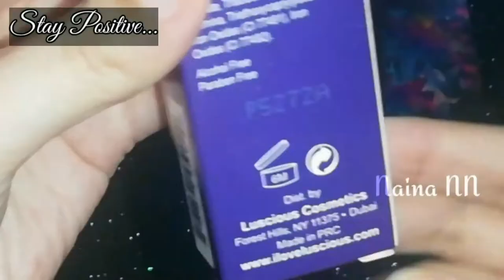How To Select An Eyeshadow Primer |Luscious Cosmetics Angel Eyes Primer Honest Review By Naina NN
***Cosmetics***